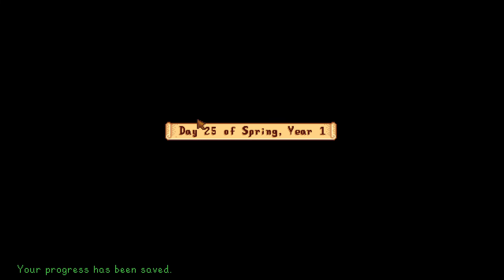Aggressive Gaming ASMR (Keyboard sounds, Whispering, Stardew Valley EP.21)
Hey guys, hope you enjoy todays video, I'm thinking of posting two videos today since a viewer helped me realize the in game audio actually ends up over powering me. Remember to stay hydrated and stay cool.